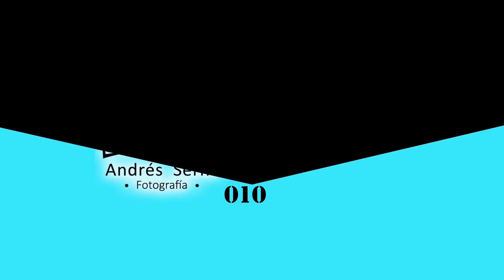Promo Vídeo y fotografía aérea.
Vídeo y fotografía aérea de alta calidad sin pagar de más.
Graba tu boda, quinceaños, eventos.
Promociona tu hotel, centro recreacional, finca turística o tu inmueble
Inspecciona cultivos, lotes, obras y terrenos.
Todo de la mejor manera, DESDE EL AIRE.
//Vídeo en Ultra Alta Definición 4K//
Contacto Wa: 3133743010